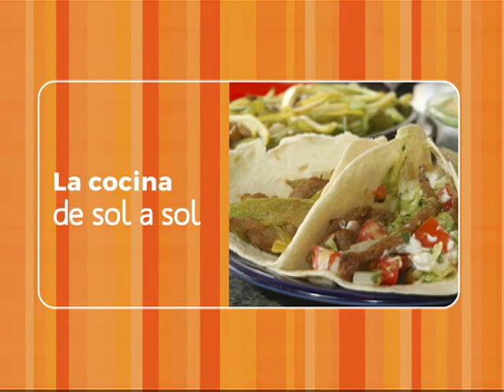Cocina de Sol a Sol Torta Española con Chorizo Criollo Cainsa